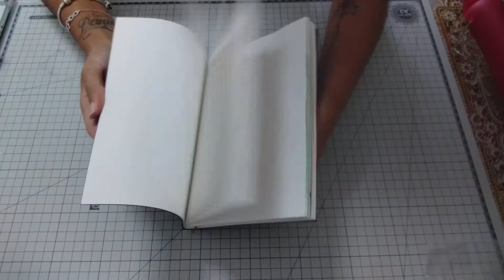Art Journal En Colaboración Con Beebeecraft ~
Hola por aquí os dejo un video de art journal en colaboración con la tienda beebeecraft.

Si queréis colaborar con Beebeecraft podéis contactar con ellos